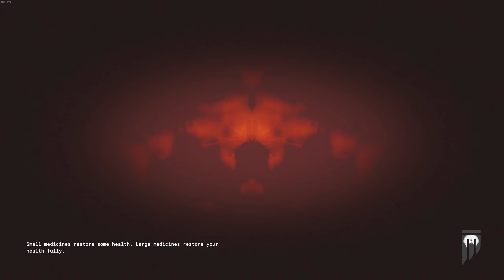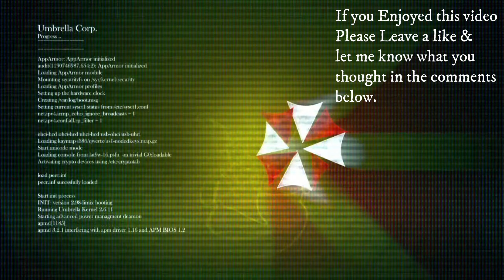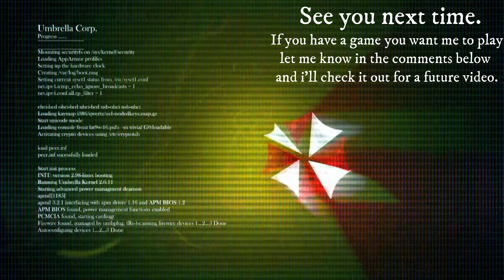The Outlast Trails: Countdown Trial #28-29 Cleanse The Orphans & Poison The Medicine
Welcome To your new Home while staying here we will attempt to rehabilitate you via a sequence of trials to make you more loveable in the outside world.

Set in the era of the Cold War, human guinea pigs are involuntarily recruited by the good folks at the Murkoff Corporation to test advanced methods of brainwashing and mind control. In a world of distrust, fear, and violence, your morals will be challenged, your endurance tested, and your sanity crushed. All in the name of progress, science, and profit.